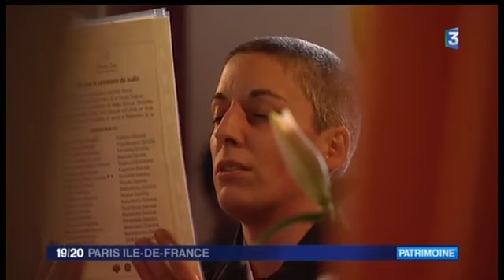Fête du bouddhisme Mai 2013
jt 19/20 paris ile de france du dimanche 26 mai 2013 : fête du bouddhisme